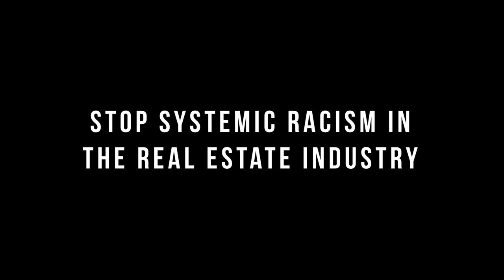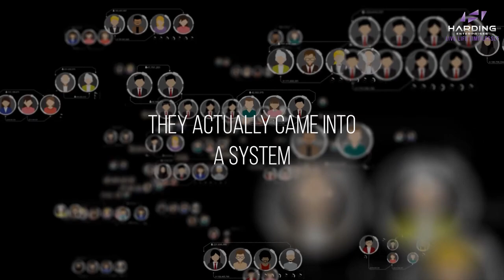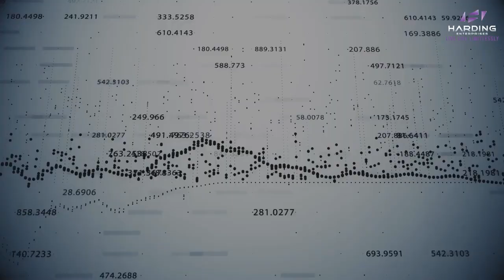SYSTEMIC RACISM - HIGH IMPACT MOTIVATION - SPEAKER - Terrence Harding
SYSTEMIC RACISM - SPEAKER - Terrence Harding

Harding Enterprises was created for individuals who want to learn and implement various strategies to help them live life to the fullest. The CEO of Harding Enterprises Terrence Harding is a serial goal surpasser! He's achieved high levels of success in multiple industries as a rapper in the Notorious BIG's Platinum Album selling music industry super group Junior M.A.F.I.A and as one of New York City's top luxury real estate agents selling hundreds of millions of dollars worth of real estate. His thought provoking insight on what it takes to get you to plow through your goals will help you secure unimaginable levels of success you once thought were unattainable.

👉  This Video has no negative Impact on the original works  (It would Actually be positive to them).

🎤 SPEAKER:
Terrence Harding

Channel: NYCrealestateTV

Channel: Complex Hustle

Channel: Top Trending

Channel : munimeter

Channel : CBS New York

The majority of our footage has been licensed in this video through FilmPac, Artgrid, and various stock footage sources except for parts about the topic that have been used under fair use to enhance the creativity and art of the video.